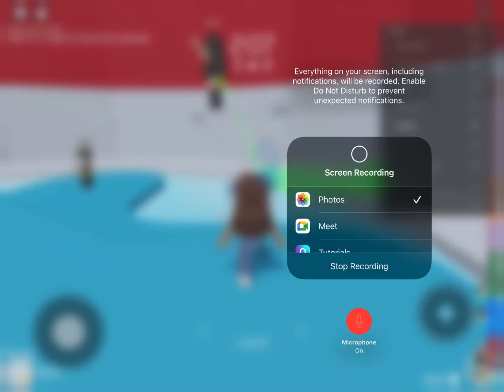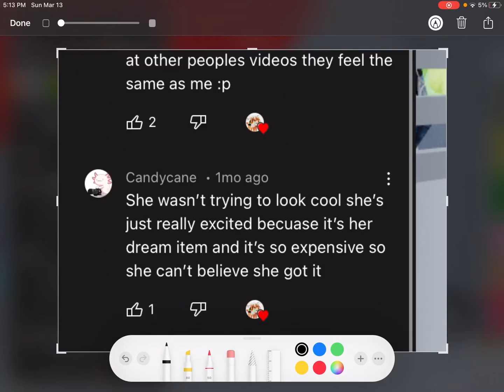Explaining the korblox video